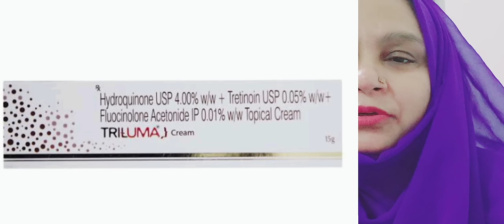How Buy Bumper Remedy | Bumper Remedy kaha milegi | Cooking with Sultana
pigmentation remedy link remedy part start from 10:14

English

How I remove my pigmentation 6 years of my pigmentation. it's really challenging for me to remove pigmentation from my entire face but I overcome this i am going to telling you my pigmentation journey and how I remove my pigmentation completely from my face

how I remove my pigmentation
bumper remedy aa gai hai
remove your pigmentation 100%
pigmentation ko jade se khatm Karen
best remedy for pigmentation
best face wash for pigmentation
best moisturizer for pigmentation
best sun cream for pigmentation
best serum for pigmentation
best cream for pigmentation

Ingredients

flex seeds - 1 table spoon
siya seeds - 1 table spoon
sunflower seeds - 1 table spoon
pumpkin seeds - 1 table spoon
cinnamon stick powder-1 teaspoon with water
fish oil
one full bowl of salad - daily
exercise at least one hour - daily

So this is how I remove my pigmentation

Don't be nervous be confident you all

It is completely your choice to follow this ingredient Bumper Remedy and video or not

Before using this Bumper remedy or any product which I have shown in this video concerned with your doctor

This pigmentation remedy and video is not for pregnant lady or any person who is surviving from any disease

Yah video aur remedy garbhvati mahilaon ke liye nahin hai or woh sabke liye nhi hai jo kishi bhi tarike ki bimariyon se jujh rahe hai

I am not telling anyone to use my bumper remedy or any product which I have shown in this video

The video discussed with me will be shown on my YouTube channel

Allah Hafiz